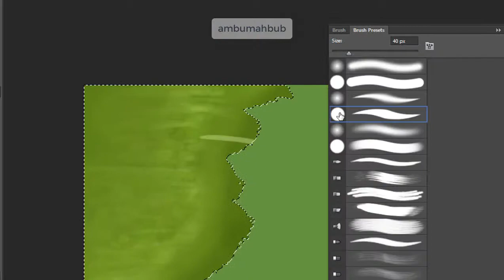timelapse illustration snakehead fish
illustration by @ambumahbub